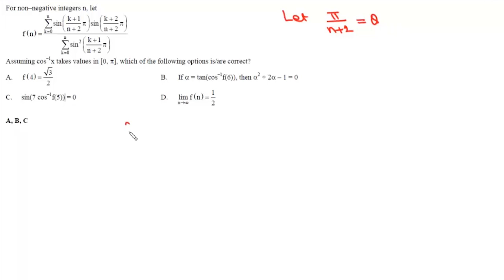Limits | An amazing JEE Delight PYQ | Telescopic summation of trigonometric series and limits